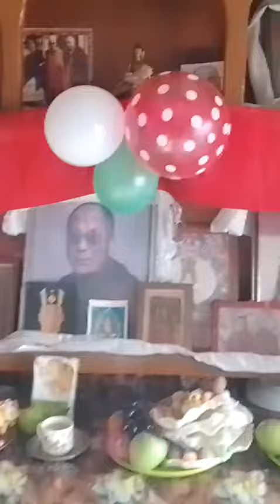tibetan new year 2024 Tashi delek every one